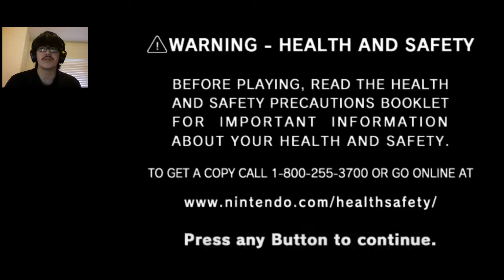Vara Plays Pikmin 2 - Pit of 100 Trials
To see the full streams of the past and as they happen, you can go here: